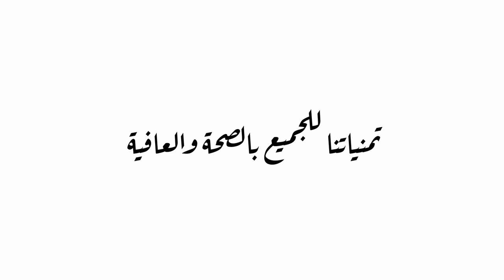د. احمد الفضلي .. الكشف المبكر عن مرض التهاب القولون التقرحي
ماذا تعرف عن التهاب القولون التقرحي ؟؟؟

التهاب القولون التقرحي هو أحد أمراض الأمعاء الالتهابية التي تسبب التهابًا وتقرحات في الجهاز الهضمي. ويؤثر التهاب القولون التقرحي على البطانة الداخلية للأمعاء الغليظة (القولون) والمستقيم. وعادةً ما تتطوَّر الأعراض بمرور الوقت ولا تظهر فجأة.
وقد يكون التهاب القولون التقرحي منهكًا، كما يمكن أن يؤدي إلى مضاعفات تهدِّد الحياة. وعلى الرغم من أن المرض ليس له علاج شافٍ معروف، من الممكن أن يساعد العلاج على تقليل العلامات والأعراض بصورة كبيرة، كما يمكن أن يؤدي إلى سكون حالة المرض لفترات طويلة.
الأعراض
من الممكن أن تختلف أعراض التهاب القولون التقرحي، وذلك اعتمادًا على شدة الالتهاب ومكان حدوثه. قد تشمل العلامات والأعراض ما يلي:
إسهال، وغالبًا ما يكون مصحوبًا بدم أو صديد
ألم وتقلصات في البطن
ألم المستقيم
نزيف المستقيم؛ أي خروج كمية صغيرة من الدم مع البراز
حاجة ملحة للتبرز
عدم القدرة على التبرز بالرغم من الحاجة الملحة
فقدان الوزن
الإرهاق
الحُمَّى
فشل في النمو في حالات الأطفال
ويشعر معظم المصابين بالتهاب القولون التقرحي بأعراض خفيفة إلى متوسطة. وقد يختلف مسار التهاب القولون التقرحي من شخص لآخر، حيث تخف حدة المرض لدى البعض لفترات طويلة.
الأنواع
غالبًا ما يُصنف الأطباء التهاب القولون التقرحي حسب موقعه. تشمل أنواع التهاب القولون التقرحي ما يلي:
التهاب المستقيم التقرحي. يقتصر الالتهاب على المنطقة الأقرب لفتحة الشرج (المستقيم) وقد يكون نزف المستقيم هو المؤشر الوحيد على هذا الداء.
التهاب المستقيم والسيني. يمتد الالتهاب إلى المستقيم والقولون السيني (أي الطرف السفلي من القولون). وتشمل المؤشرات والأعراض الإسهال الدموي وتقلصات البطن والألم وعدم القدرة على التبرز رغم الحاجة الي ذلك (الزحير).
التهاب الجانب الأيسر من القولون. يمتد الالتهاب من المستقيم إلى القولون السيني والقولون النازل. تشمل المؤشرات والأعراض الإسهال الدموي وتقلصات البطن والألم بالجانب الأيسر والحاجة الملحة للتغوط.
التهاب القولون الشامل. عادةً ما يؤثر هذا النوع من الالتهابات على القولون بالكامل ويتسبب في حدوث نوبات الإسهال الدموي الذي يكون حادًا في بعض الأحيان وتقلصات البطن والألم الشديد والإرهاق ونقص الوزن بشكل كبير.
متى يجب زيارة الطبيب
استشر طبيبك إذا لاحظت تغيرًا مستمرًا في عادات التبرز أو إذا شعرت بالأعراض والمؤشرات التالية:
ألم البطن
دم في البراز
إسهال مستمر لا يستجيب للأدوية المتاحة دون وصفة طبية
الإسهال الذي يوقظك من النوم
حُمّى مجهولة السبب تستمر لأكثر من يوم أو يومين
على الرغم من أن التهاب القولون التقرحي ليس مميتًا على الأغلب، إلا أنه مرض خطير قد يتسبب في بعض الحالات في الإصابة بمضاعفات تهدد الحياة.

الأسباب
*سيظل السبب الدقيق وراء الإصابة بمرض الالتهاب القولون التقرحي غير معروف. *في السابق، كان يشتبه في النظام الغذائي والتوتر، لكن الأطباء يعرفون الآن أن هذه العوامل قد تفاقم المرض لكنها لا تتسبب التهاب القولون التقرحي.
*أحد الأسباب المحتملة هو خلل في الجهاز المناعي. *عندما يحاول جهازك المناعي مكافحة فيروس أو بكتيريا غازية، فإن الاستجابة المناعية غير الطبيعية تجعل جهاز المناعة يهاجم الخلايا في الجهاز الهضمي أيضًا.
*يبدو أيضًا أن الوراثة تلعب دورًا في أن التهاب القولون التقرحي أكثر شيوعًا لدى الأشخاص الذين لديهم أفراد من العائلة مصابين بالمرض. *ومع ذلك، فإن معظم المصابين بالتهاب القولون التقرحي ليس لديهم هذا التاريخ العائلي.
عوامل الخطر
يصيب التهاب القولون التقرحي النساء والرجال بأعداد متشابهة تقريبًا. قد تشمل عوامل الخطورة ما يلي:
العمر. عادة ما يبدأ التهاب القولون التقرحي قبل سن الثلاثين. ولكن يمكن أن يحدث في أي عمر، وقد لا يصاب بعض الأشخاص بهذا المرض إلا بعد سن الستين.
العِرْق أو الأصل الإثني على الرغم من أن البيض هم الأكثر عرضة للإصابة بهذا المرض، فإنه يمكن أن يحدث للناس من جميع الأعراق. إذا كنت من أصول يهودية أشكنازية، فسيكون الاحتمال أكبر.
تاريخ العائلة. يزداد احتمال إصابتك به في حال إصابة أحد أقربائك من الدرجة الأولى به، مثل الأبوين أو الابن أو الأخ.
المضاعفات
قد تشمل مضاعفات التهاب القولون التقرحي ما يلي:
النزيف الحاد
حدوث ثقب في القولون
الجفاف الشديد
ترقق العظام (هشاشة العظام).
التهاب الجلد والمفاصل والعينين
زيادة خطر الإصابة بسرطان القولون
انتفاخ سريع في القولون (تضخم القولون السمي)
زيادة خطر الإصابة بجلطات دموية في الأوردة والشرايين

مركز هيا الحبيب
د.احمد الفضلي